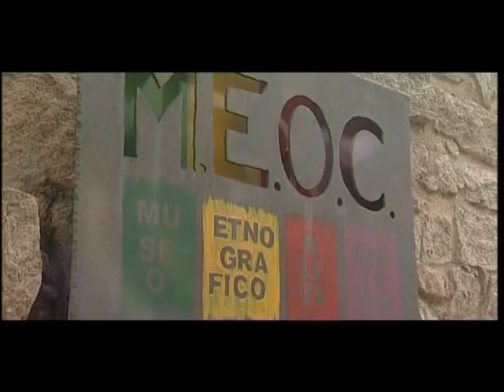Aggius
Gallura di Ponente - Comune di Aggius